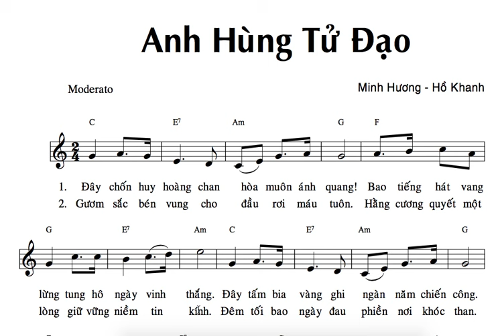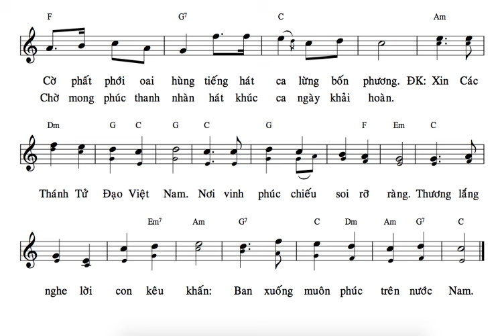TẬP HÁT : CT ANH HÙNG TỬ ĐẠO ( MINH HƯƠNG - HỒ KHANH )